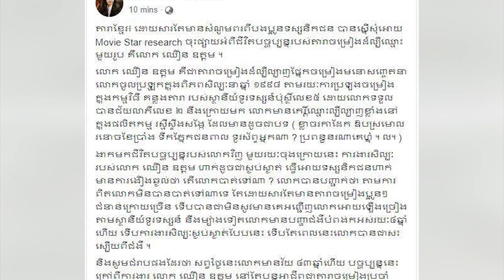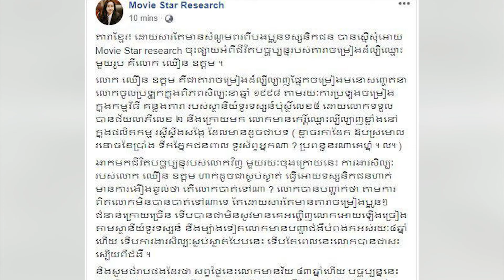មូលហេតុ​​​​ពិត ដែល​លោក ឈឿន ឧត្តម បាត់​មុខ​​​សូន្យ​​ឈឹង​ពី​​សិល្បៈ​​​រាប់ឆ្នាំ!